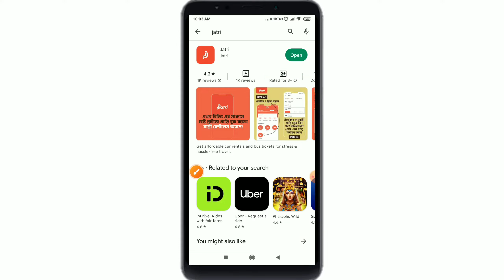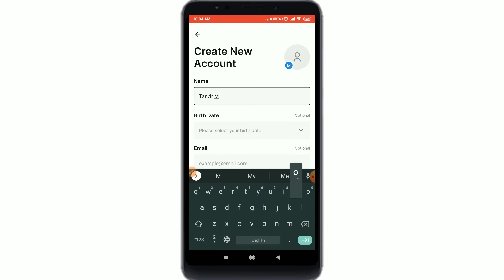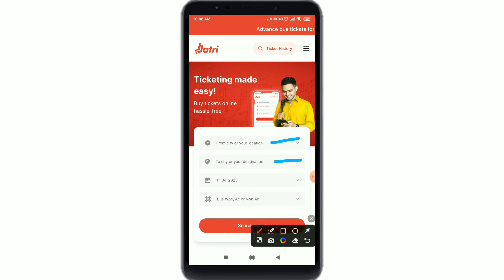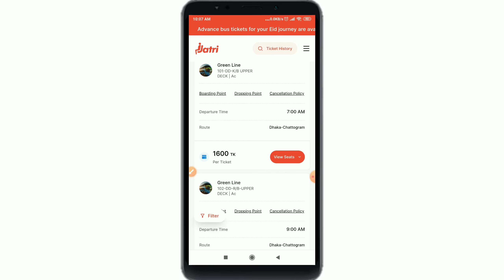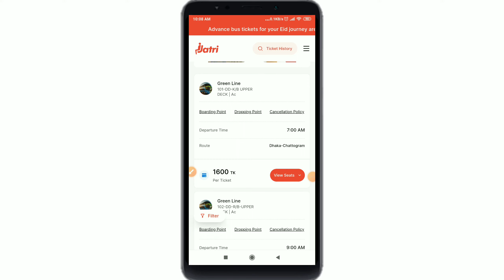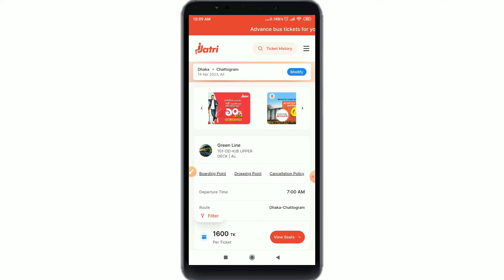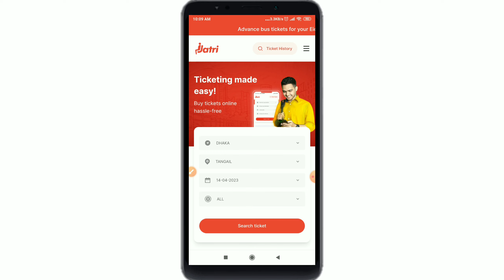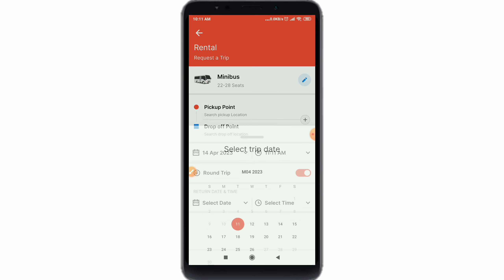কম খরচে গাড়ি ভাড়া করুন Jatri App এর মাধ্যমে || Jatri App Review 2023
Hello Guys😊

Tanvir Technology

Jatri app, jatri review, jatri app use,jatri, bus, car, ubar, pathaw, sojoz ride